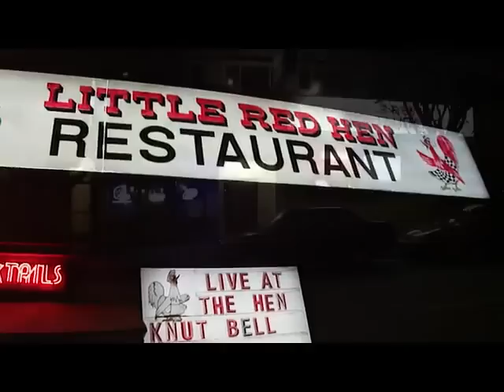Gizzards N' Beer - Knut Bell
Friday, December 16, 2011 - Little Red Hen
Charmaine Eichenberger - Birthday Bartender